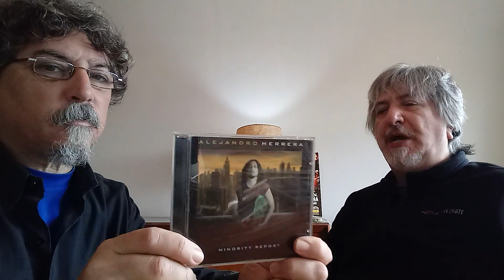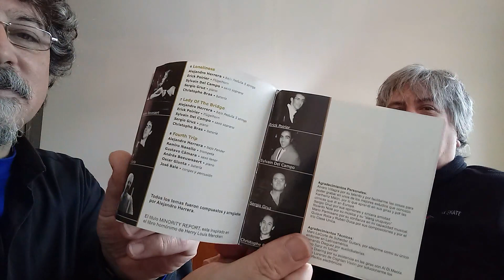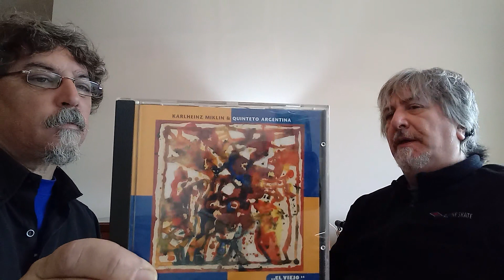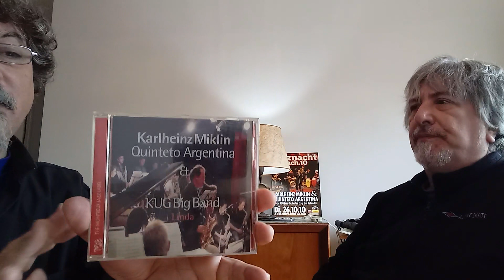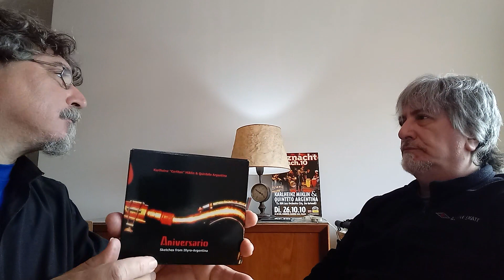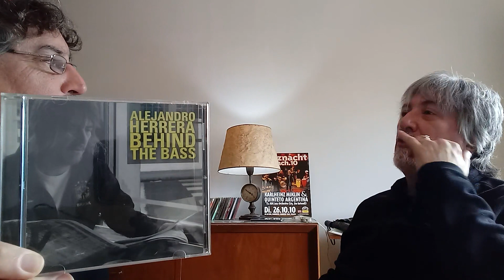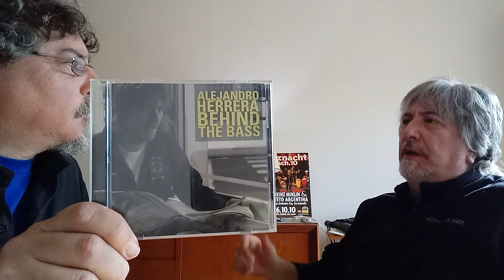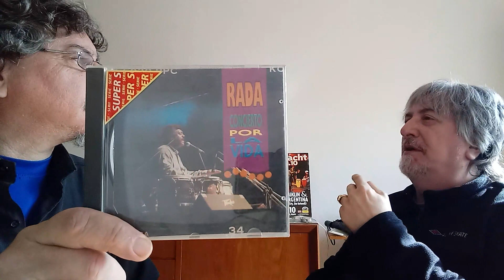Walter Abadie & Alejandro Herrera - Alejandro Herrera: Behind the Bass - Serie Mis Discos Favoritos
Recomendación de mis discos favoritos de todas las músicas de todas las épocas. Capítulo 181. Entrevista con Alejandro Herrera con quien recorremos sus trabajos como lider y sus colaboraciones con importantes figuras del jazz nacional e internacional.